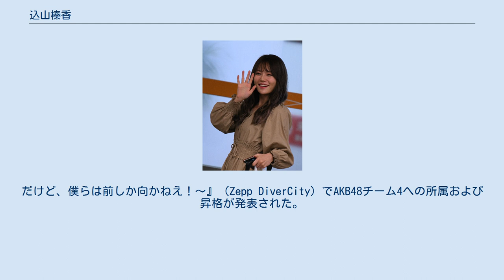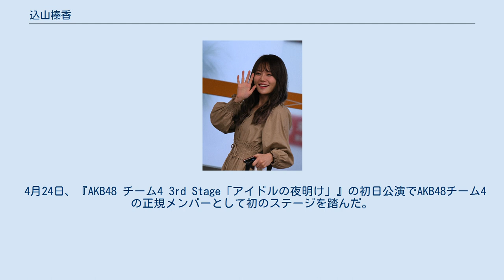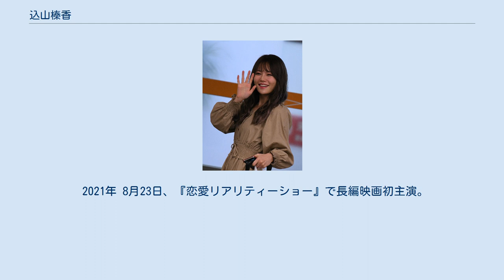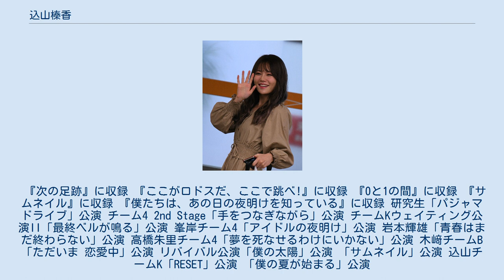込山榛香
込山 榛香（こみやま はるか、1998年〈平成10年〉9月12日 - ）は、日本のアイドルであり、女性アイドルグループ・AKB48チームKのメンバーである。
同チームのキャプテンを務める。
愛称は、こみはる。
千葉県出身。
株式会社DH所属。
 2013年 1月19日、AKB48第15期生オーディションの最終審査に合格。
 2014年 2月24日、『AKB48グループ大組閣祭り〜時代は変わる。
だけど、僕らは前しか向かねえ！〜』（Zepp DiverCity）でAKB48チーム4への所属および昇格が発表された。
 4月18日、『NHK高校講座 日本史』の高橋英樹が館長を務める「高橋歴史女学館」に「歴史アイドル」を目指す生徒役としてレギュラー出演を開始した。
 4月24日、『AKB48 チーム4 3rd Stage「アイドルの夜明け」』の初日公演でAKB48チーム4の正規メンバーとして初のステージを踏んだ。
 2015年 10月25日、派生ユニット「虫かご」のメンバーに選ばれる。
 2016年 5月から6月にかけて投票が実施された『AKB48 45thシングル 選抜総選挙』で21位となり、アンダーガールズに選出される。
 10月10日に開催された『AKB48グループ ユニットシングル争奪じゃんけん大会in神戸ワールド記念ホール』で3位となり、ユニット選抜入りした。
 11月16日発売のAKB48の46thシングル「ハイテンション」で初めて表題曲の選抜メンバーに入った。
 2017年 5月から6月にかけて投票が実施された『AKB48 49thシングル 選抜総選挙』で52位となり、フューチャーガールズに選出される。
 12月8日に開催された「AKB48 12周年記念公演」において発表された組閣人事（新体制への全面的移行は2018年4月となった）で、新チームKのキャプテンに就任。
 2018年 5月から6月にかけて投票が実施された『AKB48 53rdシングル 世界選抜総選挙』で前年と同じ52位となり、フューチャーガールズに選出される。
 2021年 8月23日、『恋愛リアリティーショー』で長編映画初主演。
 「インスタ女王」との異名を持つほど、Instagram用の写真撮影にはこだわりを持ち、AKB48の冠番組『AKBINGO!』では、込山のインスタ映えする写真撮影テクニックが紹介された。
 キャプテンとして初めての公演である込山チームK「RESET」公演の初日を2018年7月6日に迎え、ゲネプロ後のメディア取材に対して不安で重圧を感じていたことを語って涙する場面もあった。
 『次の足跡』に収録 『ここがロドスだ、ここで跳べ!』に収録 『0と1の間』に収録 『サムネイル』に収録 『僕たちは、あの日の夜明けを知っている』に収録 研究生「パジャマドライブ」公演 チーム4 2nd Stage「手をつなぎながら」公演 チームKウェイティング公演II「最終ベルが鳴る」公演 峯岸チーム4「アイドルの夜明け」公演 岩本輝雄「青春はまだ終わらない」公演 高橋朱里チーム4「夢を死なせるわけにいかない」公演 木﨑チームB「ただいま 恋愛中」公演 リバイバル公演「僕の太陽」公演 「サムネイル」公演 込山チームK「RESET」公演 「僕の夏が始まる」公演